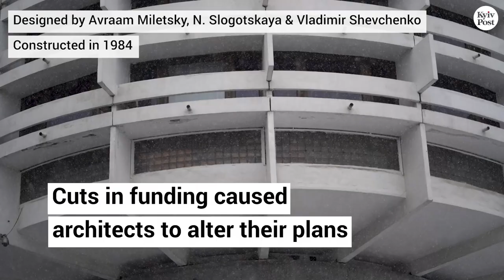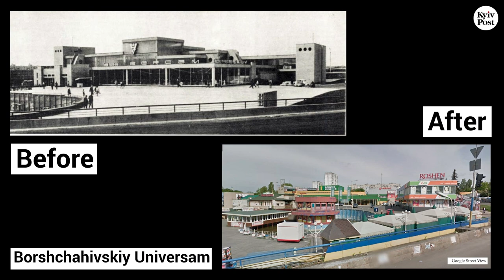Protecting icons of Ukrainian Modernism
Over the past three decades, Ukrainian modernist architecture has been under attack. Icons of the architectural style have been abandoned, dismantled or remodeled beyond recognition. With the help of activist groups, the Ukrainian government now provides protection to some of these architectural masterpieces.

Kyiv’s 12 extraordinary sights of Soviet architecture

Activists try to save stigmatized Soviet architecture in Ukraine

Related video reports:
Meet the people fighting for Kyiv’s Soviet modernist architecture